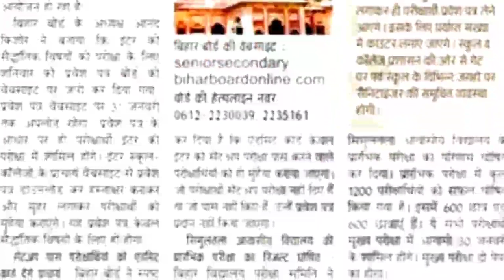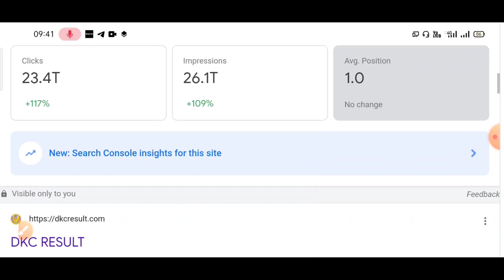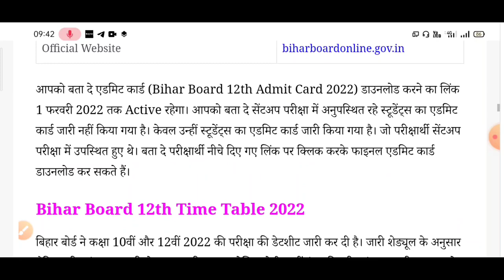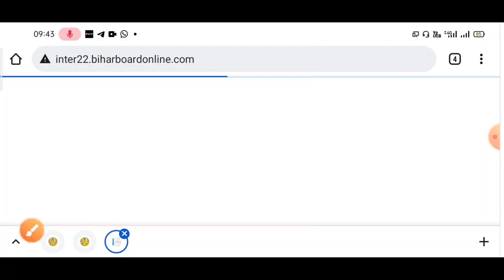Bihar Board Admit Card Kaise Download Kare 2022 | 12th Admit Card 2022 Bihar Board Download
bihar board admit card 2022 kaise check kare
12th admit card 2022 bihar board download
12th admit card kaise nikale 2022 bihar board
bihar board admit card 2022 10th
bihar board admit card 2022 class 10
bihar board 12th admit card 2022
bihar board admit card 2022 class 12
bihar board 2022 ka admit card kab aaega
bihar board 10th ka admit card kaise nikale 2022
12th board exam 2022 news bihar board
bihar board exam 2022 class 12 news